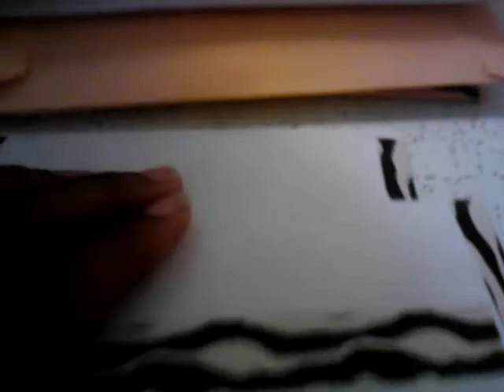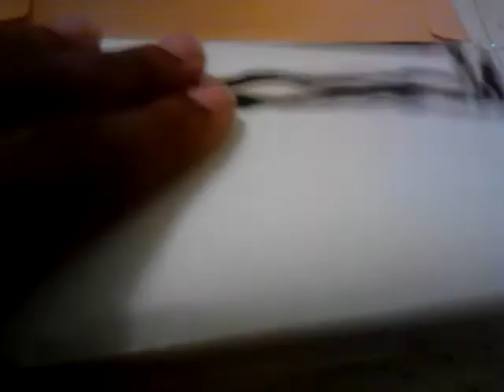Packages, packages, packages